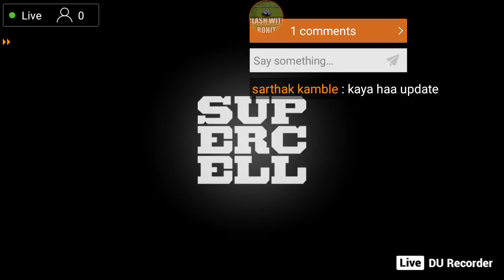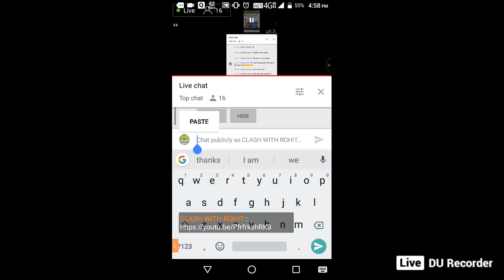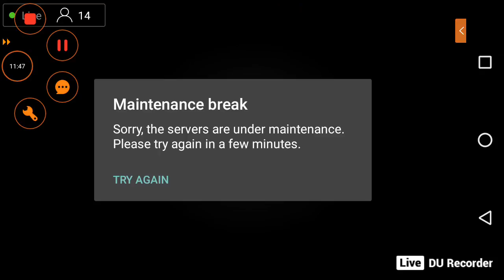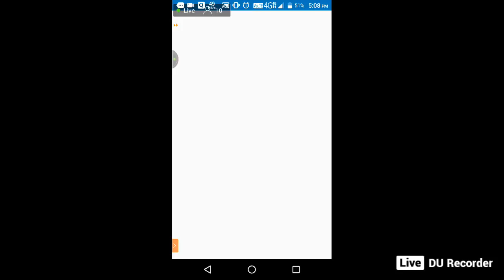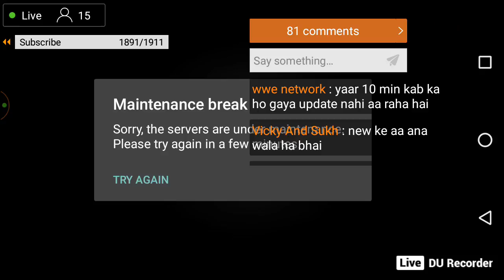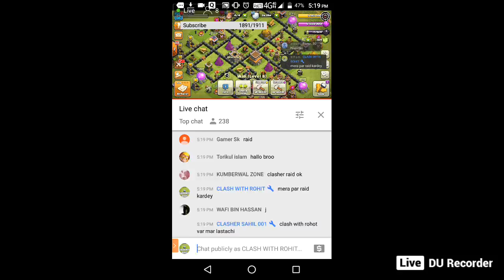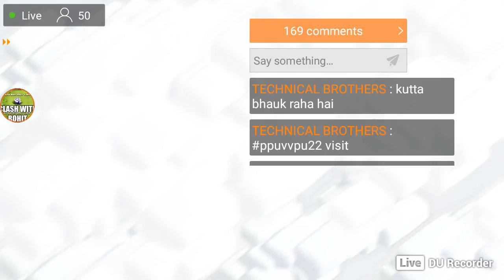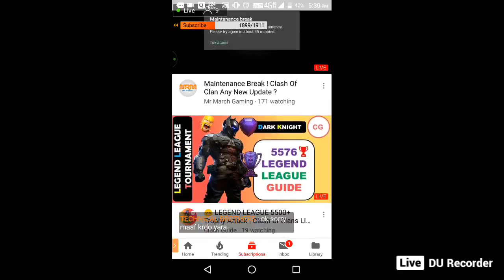BIG UPDATE MAINTENANCE BREAK IS COMING